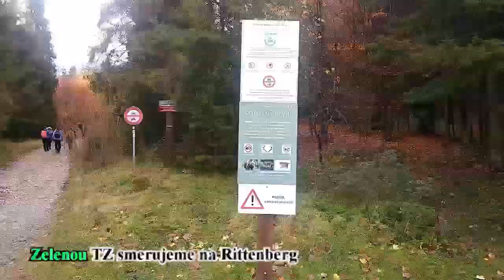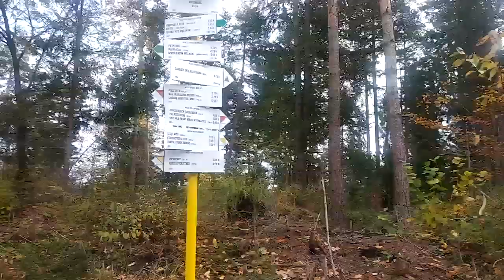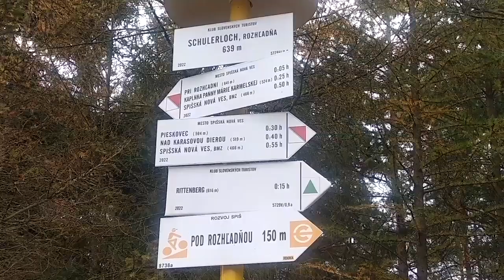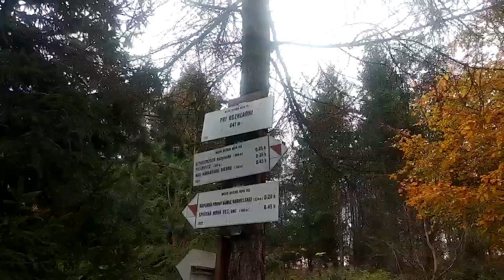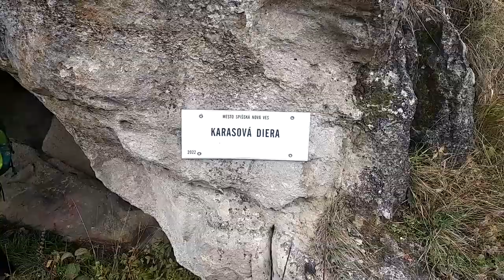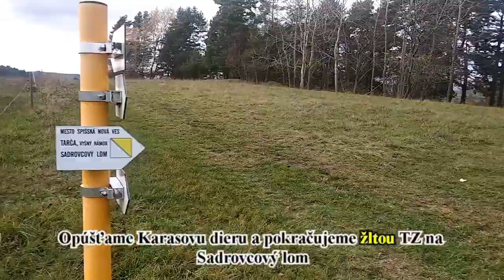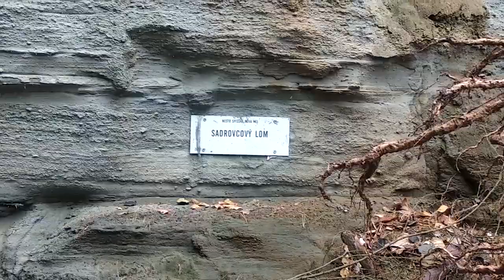Novoveská Huta - Spišská Nová Ves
Po náučných chodníkoch do Spišskej Novej Vsi
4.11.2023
Trasa:
 Novoveská huta – Rittenberg (po zelenej) – rozhľadňa Schulerloch – (zelená + NCH červena) – pri rozhľadni – Kaplnka Panny Márie Škapuliarskej – odbočka na NCh (žltá) – rázcestie NCH (modrá) – Karasova diera – rázcestie NCH (žltá, červená) – Sadrovcový lom – Vyšný Hámor – autobus MD (Brezová) – železničná stanica SNV

Údaje o trase: 9,5 km; prevýšenie: +214 m / -292 m